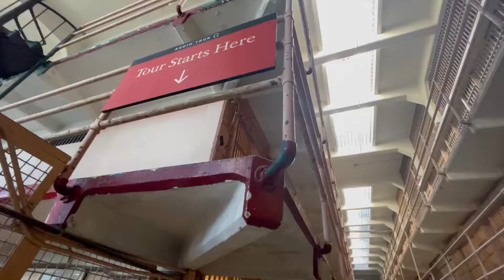ALCATRAZ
JAIL HOUSE IN ALCATRAZ ISLAND TOUR